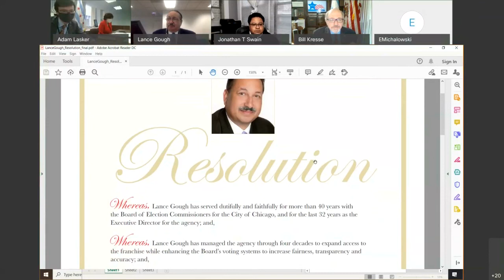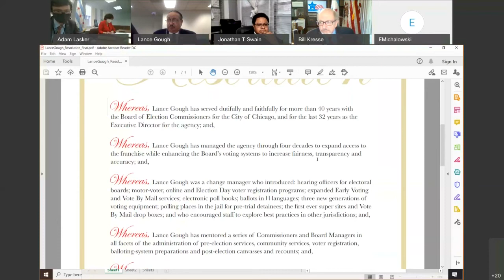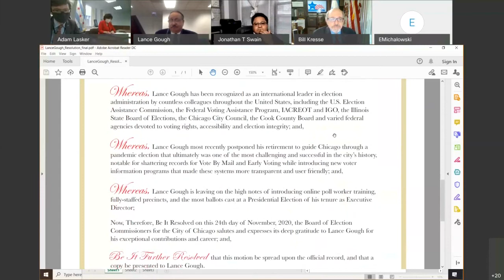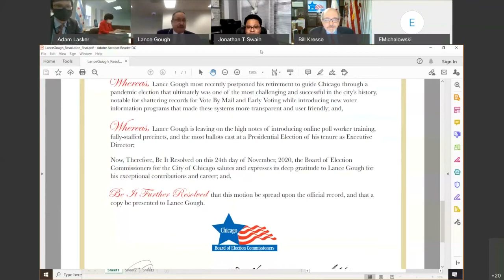Chicago Election Board - 2020-11-24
At this Nov. 24, 2020 meeting, Chicago Election Board Chairwoman Marisel A. Hernandez, Commissioner/Secretary William J.  Kresse and Commissioner Jonathan T. Swain recognized the career and accomplishments of Executive Director Lance Gough, approved a resolution honoring Lance's four decades of work with the Board, the last 32 years as the Board's Executive Director -- and approved the employment contract with new Executive Director Charles Holiday, Jr.

In turn, the following made statements saluting Lance Gough:
- Former General Counsel Jim Scanlon
- US Election Assistance Commissioner Thomas Hicks
- Operation PUSH founder Rev. Jesse Jackson, Sr.
- United States Hispanic Leadership Institute founder and executive director Dr. Juan Andrade, Jr.
- Former Election Board Chairman Langdon D. Neal
- Assistant Executive Director Charles Holiday, Jr.
- Cook County Clerk legal counsel James Nally
- Assistant Cook County Clerk Ed Michalowski
- Ballot consultant Gary Rycyzyn
- Communications/Strategic Planning consultant James Allen, and
- General Counsel Adam Lasker.

At this meeting, the Board also formally approved the employment contract with new Executive Director Charles Holiday, Jr., to take effect Dec. 1, 2020.

Chairwoman Hernandez also recognized the imminent retirement of Finance Director Peter Peso.